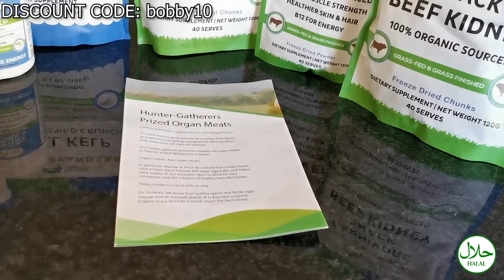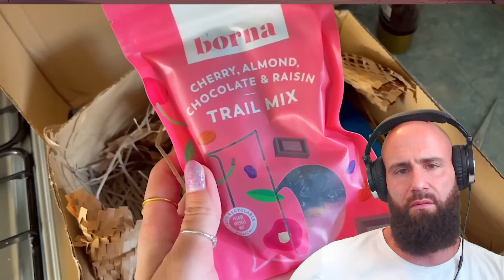Vegan Beauty Girl : Farting For A Week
Vegan beauty girl is a Plant-based Youtuber that shows what she eats in a week.
It's absolute malnutrition and anti nutrients toxicity.

ORTHODOXY AND THE KINGDOM OF SATAN :
ORTHODOXY AND THE RELIGION OF THE FUTURE